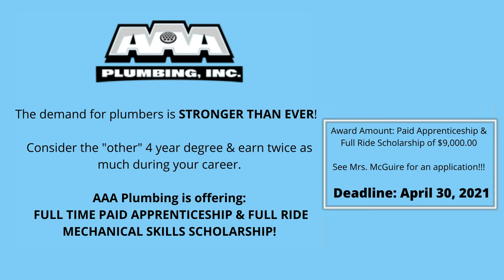HDTV News 4/06/21